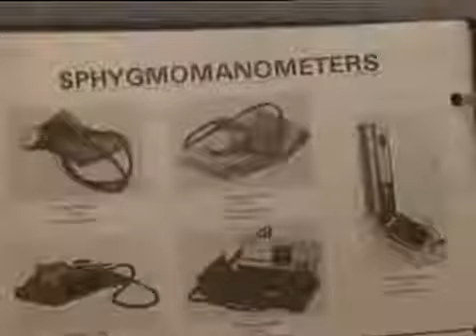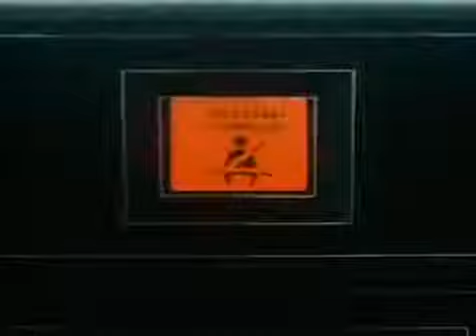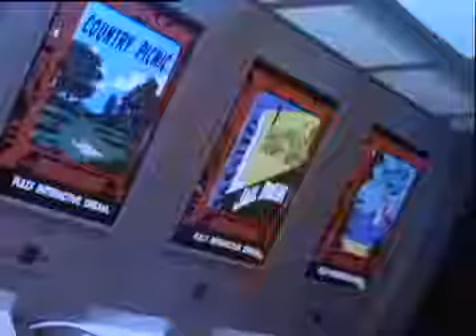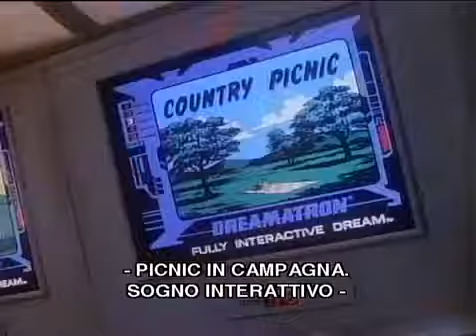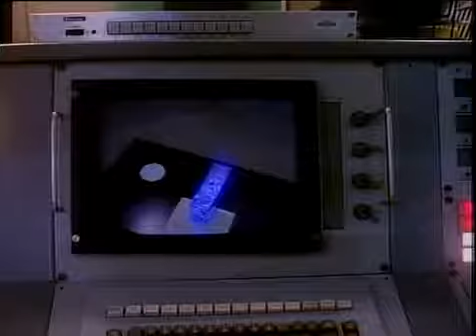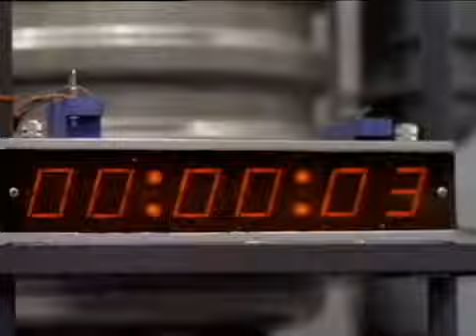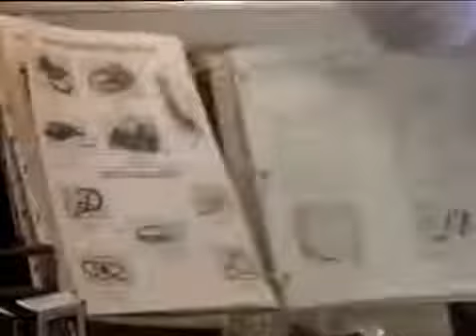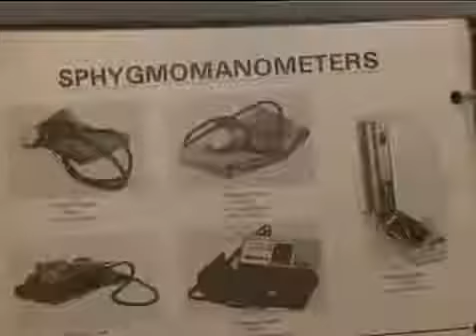AI CONFINI DELLA REALTA 1985 1x03 04 05 Parole in libertà Sogno o incubo Il mutante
Chi volesse scaricarli può usare anche questo link: Chi fosse interessato anche ad Ai confini della realtà (1959-64) può andare a questo.